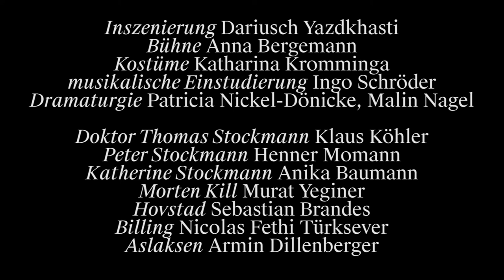EIN VOLKSFEIND Trailer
EIN VOLKSFEIND
von Henrik Ibsen

BESETZUNG
Inszenierung: Dariusch Yazdkhasti
Bühne: Anna Bergemann
Kostüme: Katharina Kromminga
musikalische Einstudierung: Ingo Schröder
Dramaturgie: Patricia Nickel-Dönicke, Malin Nagel

Doktor Thomas Stockmann: Klaus Köhler
Peter Stockmann: Henner Momann
Katherine Stockmann: Anika Baumann
Morten Kill: Murat Yeginer
Hovstad: Sebastian Brandes
Billing: Nicolas Fethi Türksever
Aslaksen: Armin Dillenberger